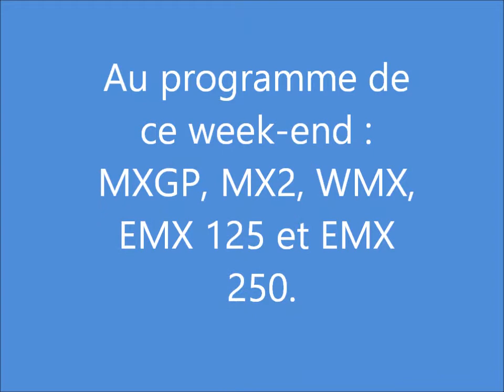Grand Prix de France à Ernée (27-28 mai 2017)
Quelques vidéos prises lors du GP de France à Ernée.